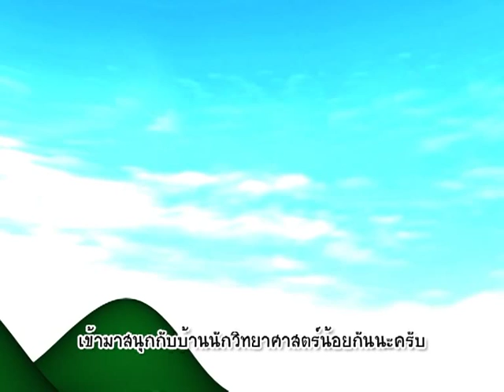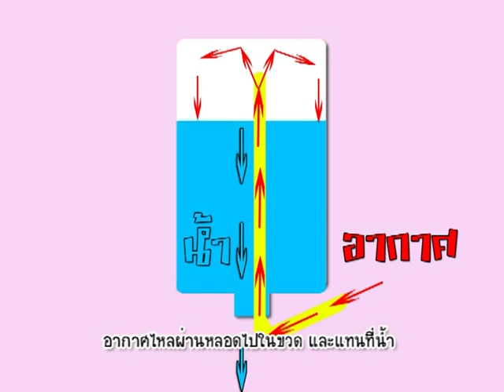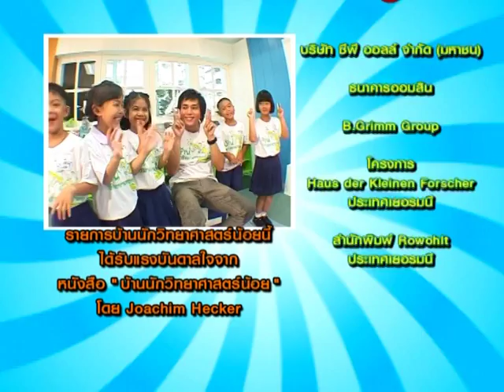รายการบ้านนักวิทยาศาสตร์น้อย ตอน ท้าสู้อัศวินเพี้ยน